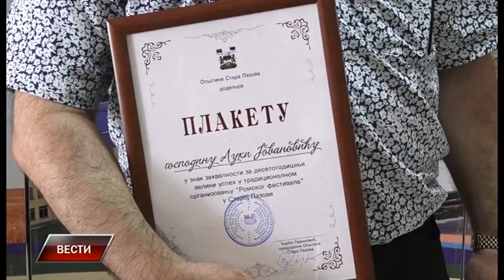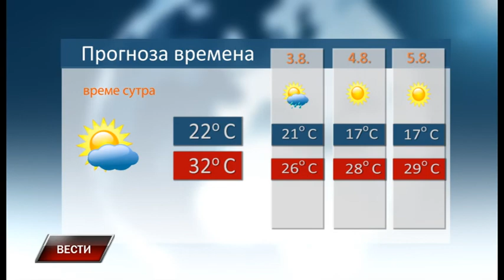Vesti 1 8 2019